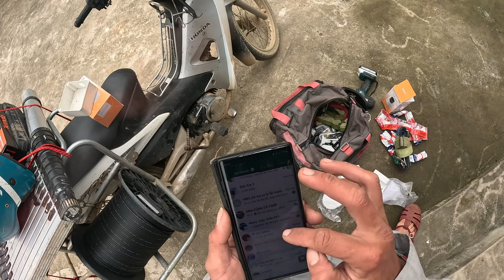di chuyển modem wifi viettel,vnpt,fpt,sctv, vtv cab làm gãy sợi quang trong đầu FC ! đổi tên wifi